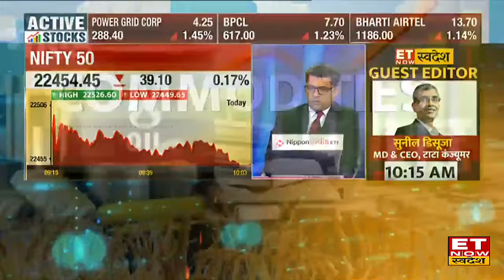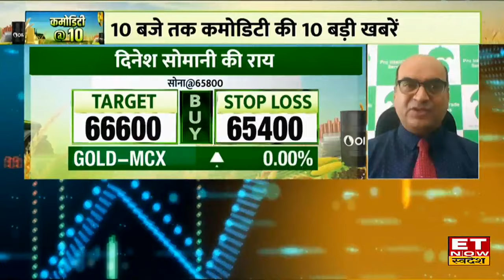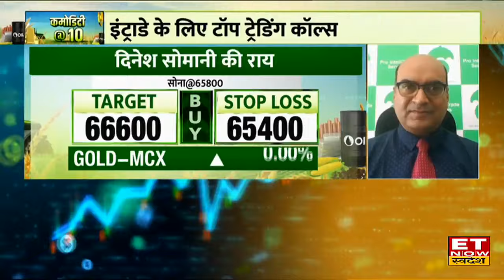Commodity Market Top News: कमोडिटी और नॉन एग्री मार्केट में Gold, Jeera और Turmeric का क्या है भाव?